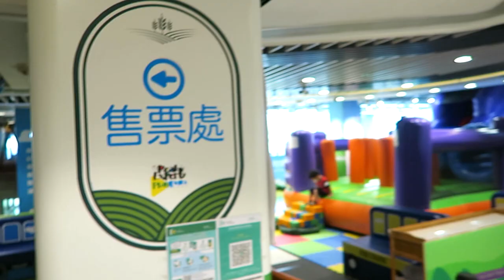親子遊香港| 香港好去處 室內 兒童遊樂場 百田遊園 屯門 (舊地鋪) | Ceebee 【6歳】 Melbee 【2歳】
親子遊香港| 香港好去處 室內 兒童遊樂場 百田遊園 屯門店 (舊地鋪)
去年在他們搬店前所拍下的vlog , 雖然已經搬遷到商場3樓。但我在想當時拍下的都是她們玩樂時的美好回憶! 所以還是把影片發佈吧!

新與舊店都同在屯門hands商場內，都同樣有繩網陣, 長滑梯, 電動車、電動船、手攪船、兒童彈床、木粒池、兒童主題玩具室等等... 如果大家想到訪記得往以下新店地址:

屯門站：屯門愛定商場A區3樓A301A,302-304
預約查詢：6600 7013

★    玩具, 開箱, 玩樂,  親子, Vlog, 旅遊           ☆